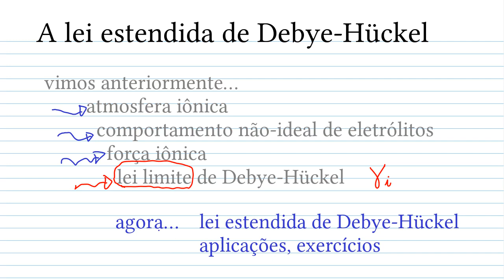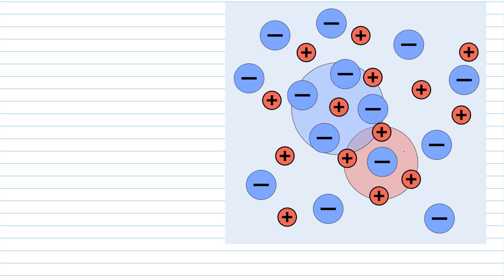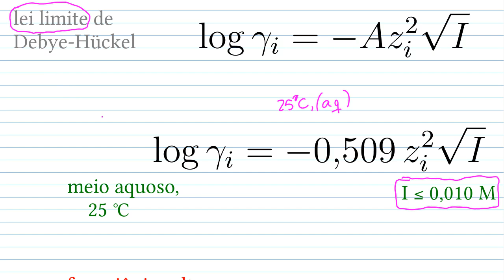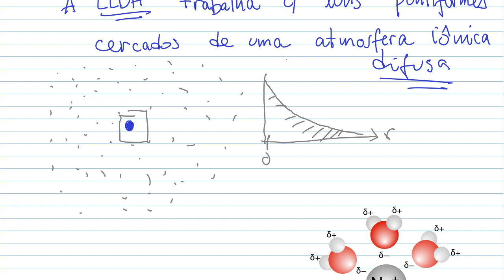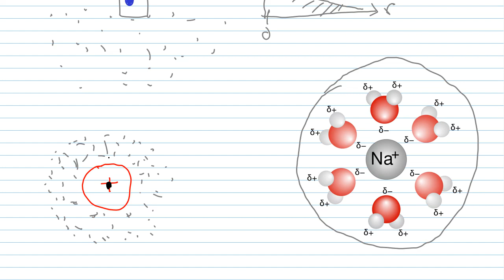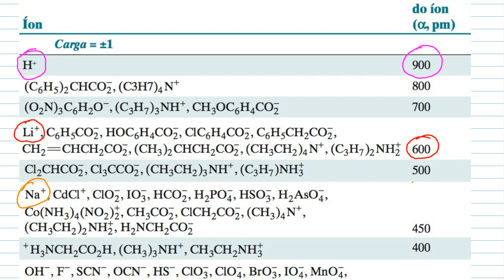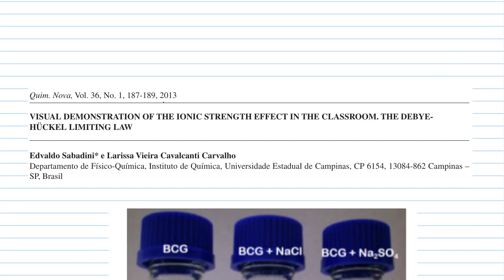A lei estendida de Debye-Hückel